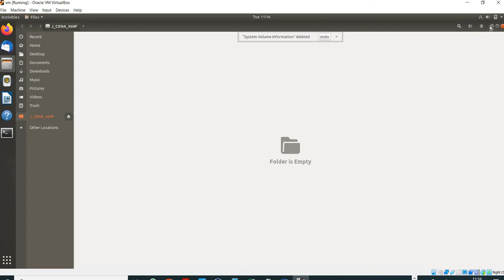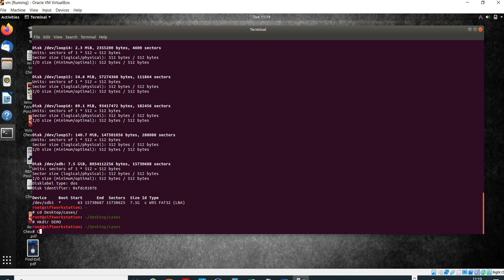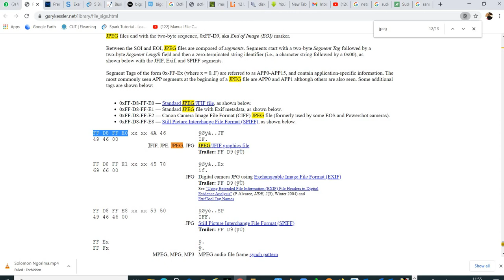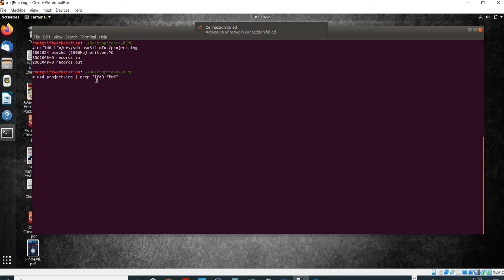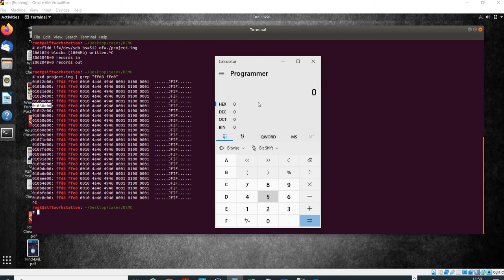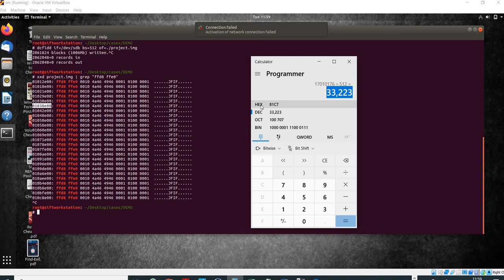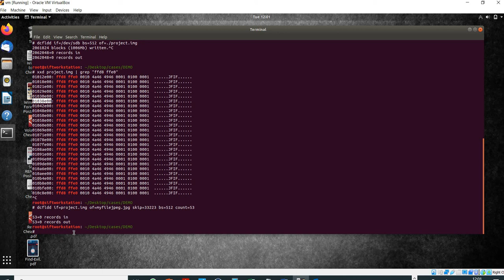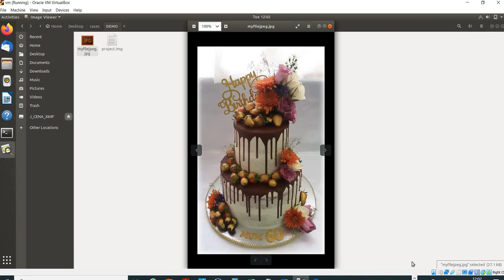How to recover deleted files using SIFT Workstation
Digital Forensics - Manual File Carving